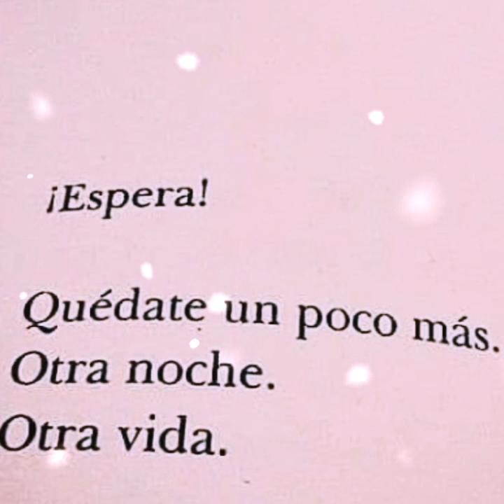"Quédate un poco mas", Compositor: Omar Alfano. Mi versión.Victor Lombardo (Contratenor). Paraguay